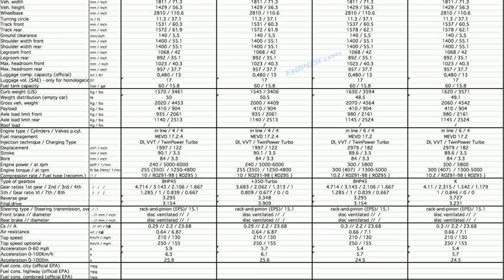bmw 328i specs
1997 bmw 328i specs
2011 bmw 328i specs
2000 bmw 328i specs